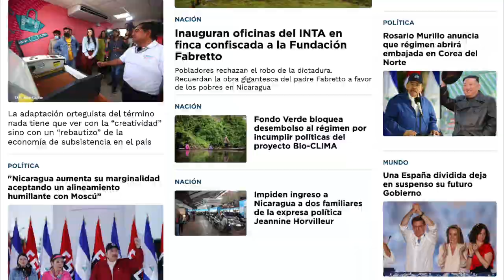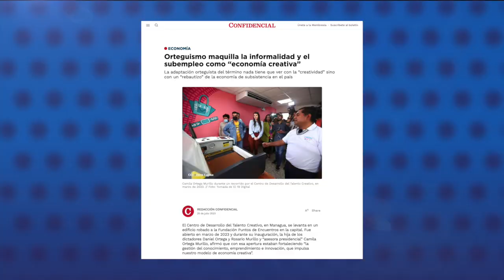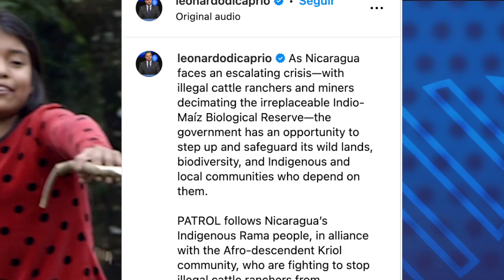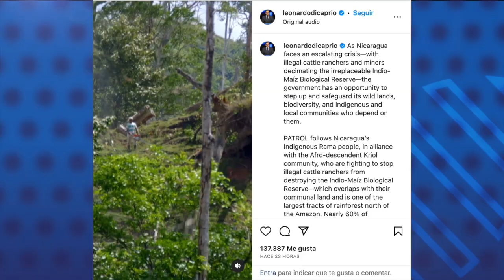Régimen destierra al periodista Marcos Medina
El periodista Marcos Medina denunció que la Dirección de Migración y Extranjería le negó el ingreso al país a él y a su familia después de encontrarse de vacaciones en Estados Unidos.
El periodista que dirige la plataforma Fuentes Confiables y es director del noticiero Seis En Punto de Radio Corporación dijo que la aerolínea en la que viajaría a Nicaragua, le notificó que no podía abordar el vuelo por orientación de las autoridades migratorias nicaragüenses, un patrón que se repite en los casos de ciudadanos desterrados por la dictadura.
Medina, quien también fue jefe de prensa de Canal 12, recordó que ha sido víctima de acoso por parte del régimen orteguista por informar sobre las protestas de 2018.

Estas son otras noticias destacadas de la jornada en Nicaragua:

- Orteguismo maquilla la informalidad y el subempleo como "economía creativa".
- Dictadura celebrará fiesta religiosa en medio de ataques a la Iglesia católica.
- Leonardo DiCaprio apoya el documental "Patrullaje" y la lucha por la conservación de la Reserva Indio Maíz.